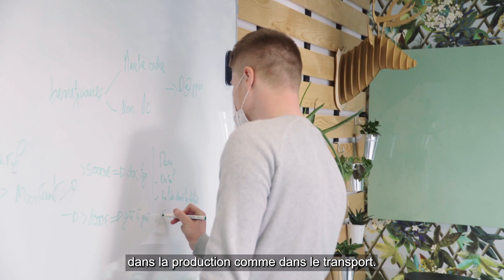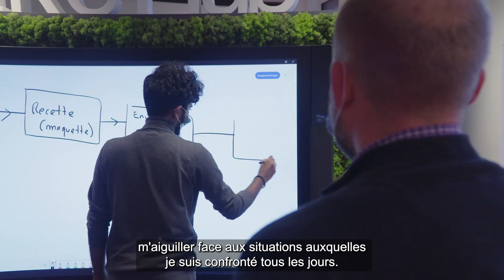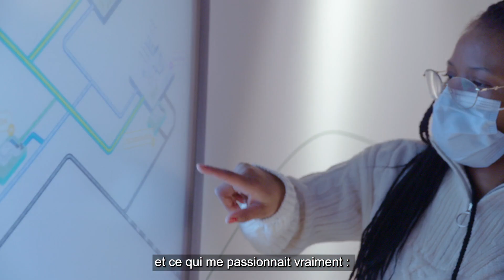L’alternance à GRTgaz : portraits croisés de 4 étudiants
Louis, Laura, Julien et Adji Diatou nous racontent leurs quotidiens et leurs missions en tant qu’alternants chez GRTgaz alternanceGRTgaz.